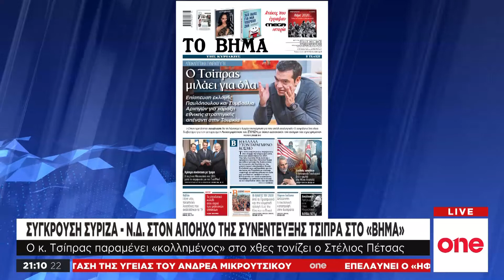Αντιδράσεις προκάλεσε η συνέντευξη του Αλ. Τσίπρα στο «Βήμα της Κυριακής»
Η συνέντευξη του Αλέξη Τσίπρα στο Βήμα της Κυριακής πυροδότησε πολιτική αντιπαράθεση μεταξύ ΝΔ και ΣΥΡΙΖΑ. Ο κυβερνητικός εκπρόσωπος, Στέλιος Πέτσας, κατηγόρησε τον κ. Τσίπρα ότι παραμένει «κολλημένος» στο χθες. Απαντώντας ο εκπρόσωπος τύπου του ΣΥΡΙΖΑ, Αλέξης Χαρίτσης, καταλόγισε αμηχανία στο Μέγαρο Μαξίμου.